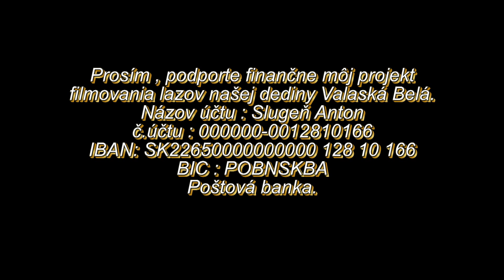Štrbkovci, Hupkovci, Moravčíkovci